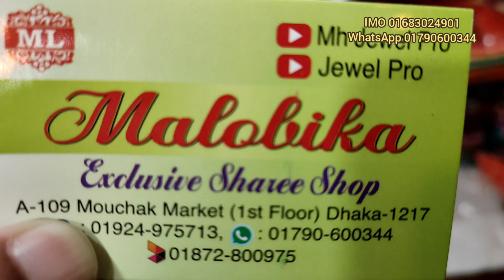big discount offer Indian pure katan saree collection only 1600 tk unlimited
original kanjiboron katan saree collection only 1600 tk unlimited
designer Kanjiboron katan saree collection only 1600 tk unlimited
kanjiboron katan silk saree collection only 1600 tk unlimited
indian Kanjiboron katan saree collection only 1600 tk unlimited
original Indian kanjiboron katan saree collection only 1600 tk unlimited
original Indiana katan saree collection only 1600 tk unlimited
exclusive designer Kanjiboron katan saree collection only 1600 tk unlimited
mouchak market
malobika saree
dhaka 1217